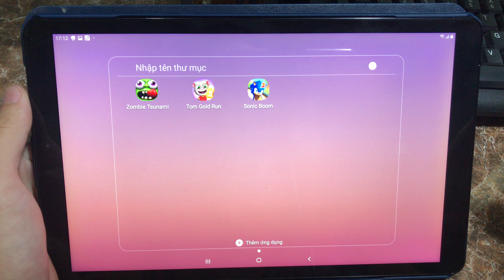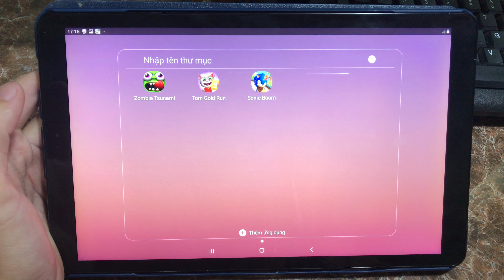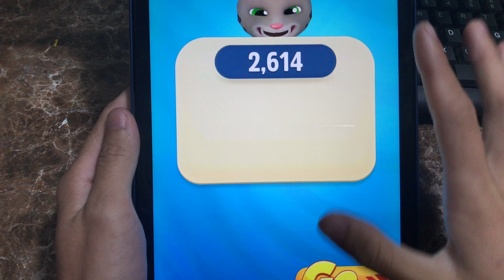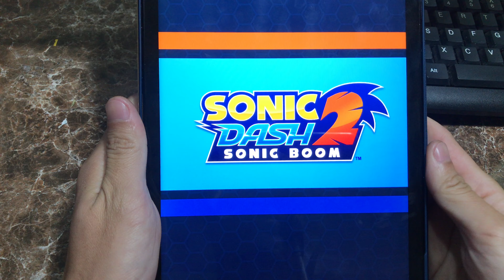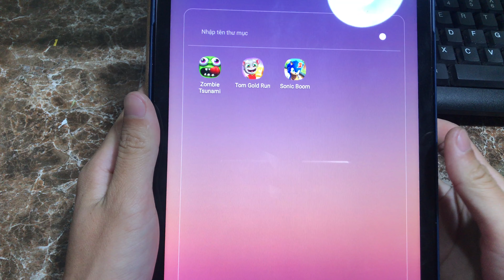Zombie Tsunami vs Talking Tom Guld Run vs Sonic Boom - Best Games Gameplay